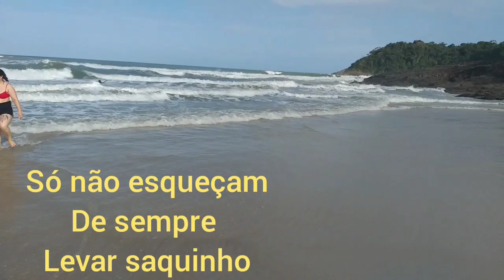Cheguei na Bahia depois de muitas horas de estrada e meu primeiro dia na praia Golden retrivier🐾🐶🏖🥰🙏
Chegamos enfim após 1.700 e poucos kms na estrada não foi fácil mas tudo por quem amamos agora é curtir muito de São Paulo a Bahia com ele Golden retrivier buddy 🙏🥰🏖🐶🐾🛣🚘🏞🌄🏝